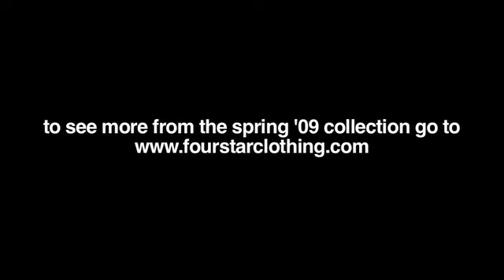Eric Koston - A Day In The Life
a day in the life of Eric Koston